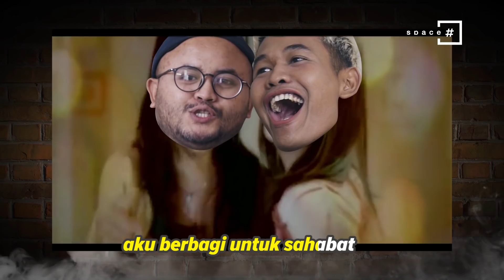[MEJA GUNJING] - CURHATAN BAILING KE JOVI ADHIGUNA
Gimana sih caranya ngatasin krisis percaya diri dan menerima diri sendiri apa adanya? Kali ini, Allan Wangsa bersama dengan Jovi Adhiguna dan Oghel bakalan ngebahas tuntas semua nya. Gak ketinggalan Andre Bailing juga bakalan nimbrung lho.. Tonton selengkapnya hanya di Meja Gunjing.

Guest : @joviadhiguna @oghelzulvianto @andrebailing